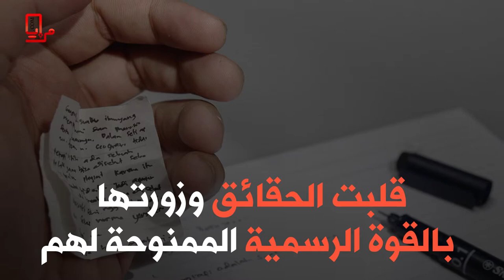قلوب رقيقة وحساسة لكن من سيدفع الثمن !